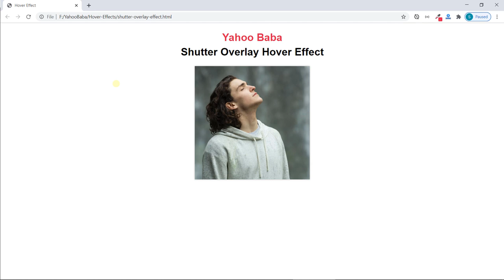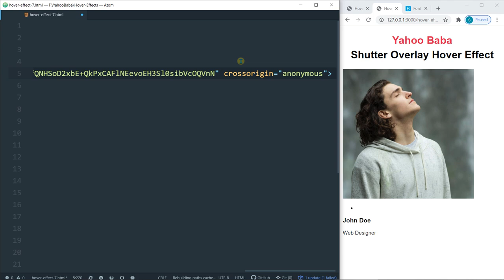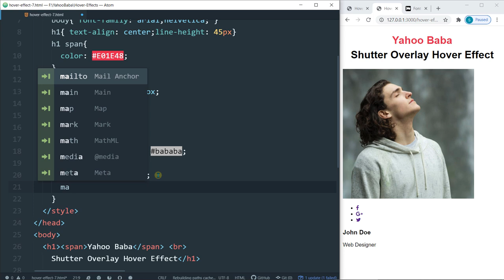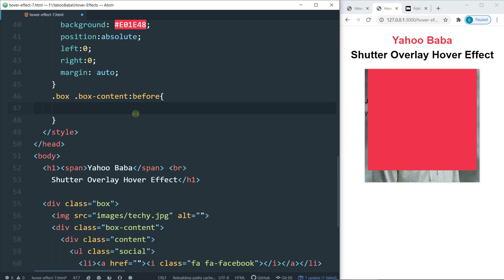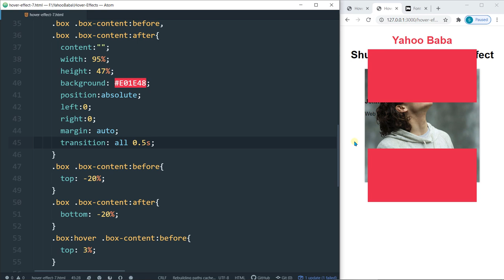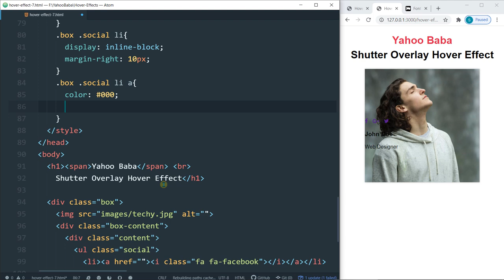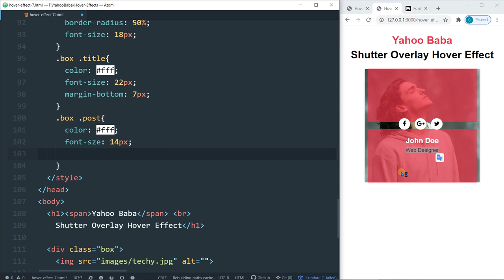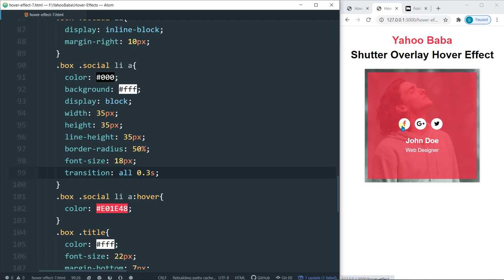CSS Image Hover with Shutter Overlay Effect Tutorial (Hindi / Urdu)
In this tutorial you will learn css image hover effect with shutter overlay animation with HTML and CSS. This animated image hover effect is in Pure CSS.